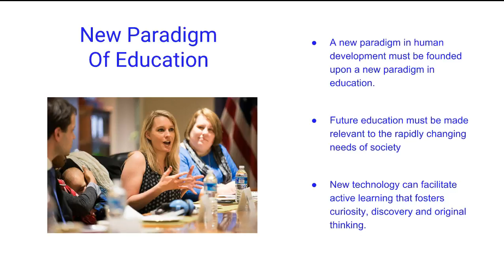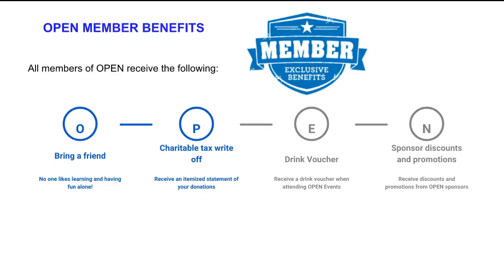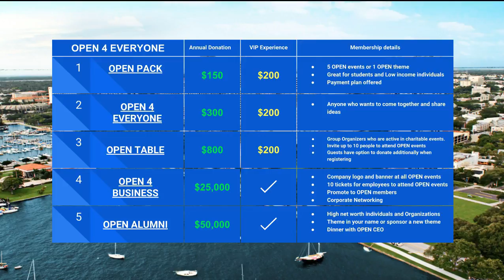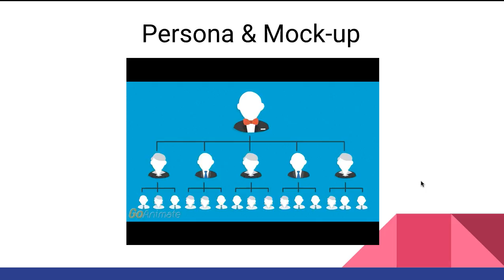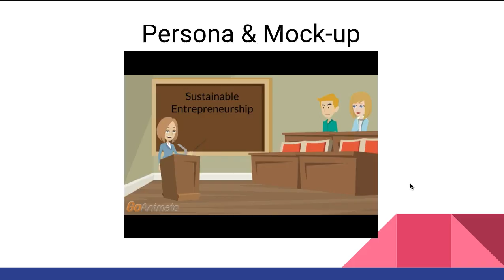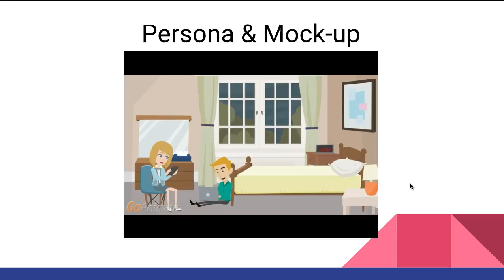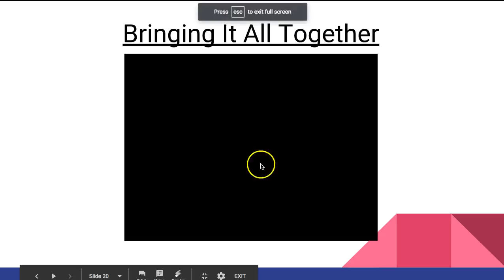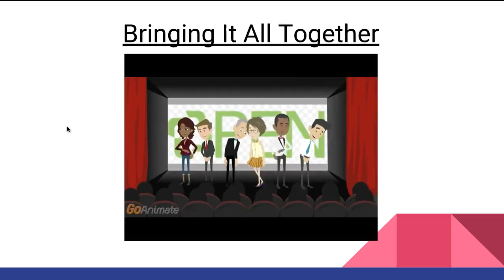Strategic Management Final Presentation O.P.E.N.